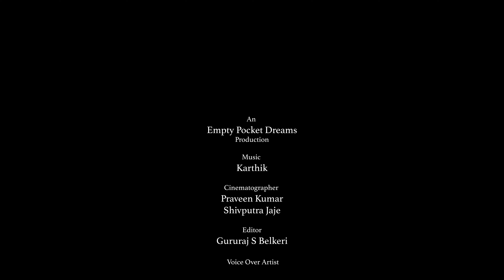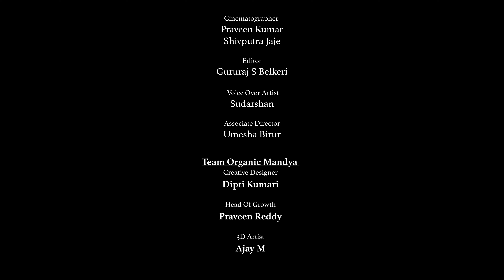Pure Roots: The Untold Story of Organic Farming | Episode 5 - Sustainable Multi-Cropping Techniques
Description:
Join us for a hands-on learning experience at our sustainable farm training program! In this video, we're diving deep into companion planting and organic farming techniques. 🌱
Mr. Madhuchandan guides our trainees through the intricacies of planting tomatoes, coriander, and radishes, emphasizing the importance of spacing, soil preparation, and water management.
Discover the benefits of:
 * Companion Planting: Learn how marigolds act as "trap crops" to protect your valuable vegetables.
 * Organic Practices:  We explore manual watering methods and discuss the advantages of  monocropping.
 * Efficient Spacing: Understand why proper spacing is crucial for healthy plant growth and maximizing yield.
Watch as our enthusiastic trainees put theory into practice, and gain valuable insights into sustainable farming methods that you can apply to your own garden!